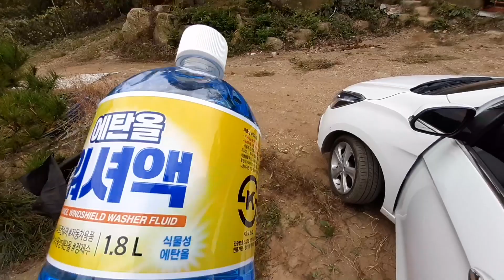쉐보레 스파크, 기아 봉고3 워셔액 보충하는 방법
소소하지만 이렇게 차량을 관리합니다